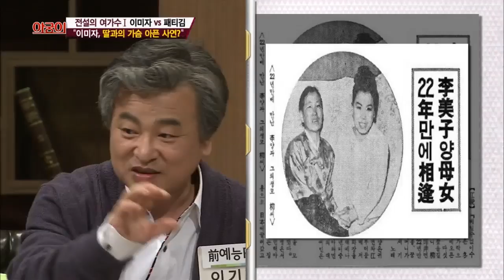이미자의 '결혼과 이혼' 뒷이야기 [아궁이 52회]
대한민국 가요계를 대표하는 전설의 여가수 특집!!!
60년대를 주름 잡았던 이미자 VS 패티김, 그녀들이 궁금하다!!
“ 이미자와 패티김은 고추장과 버터! “
또 한 명의 최고 여가수, 현미가 밝히는 가요계 숨은 비화는?!
아궁이가 60년대로 돌아가 당시 화려했던 가요계를 되짚어 본다